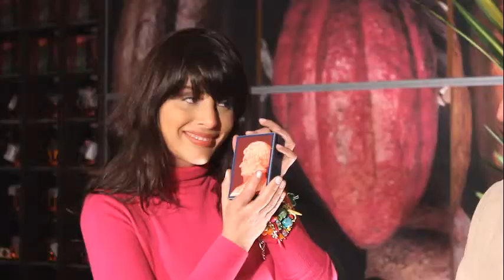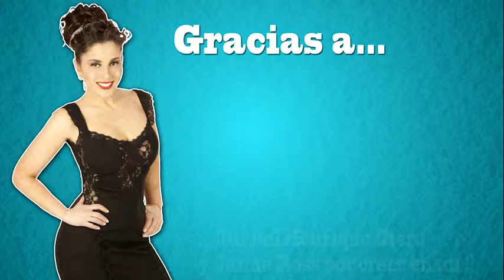La Cocinita de Sindy Leonardo Padron